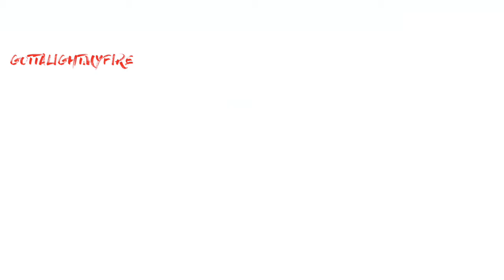Uncharted 3: Drake's Deception | Chapters 12-15 — Gameplay Walkthrough